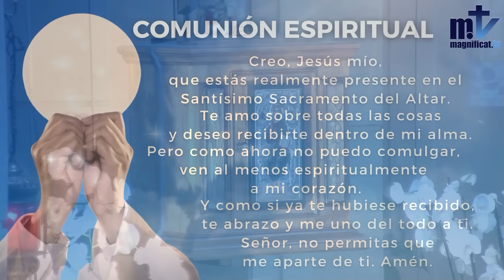Santa Teresa de Jesús, Fiesta | Martes, XXVIII del T. O. (15-10-2024) | Pbro. Javier Martín, FM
La Santa Misa de hoy | Santa Teresa de Jesús, Fiesta | Martes, XXVIII del T. O. (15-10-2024) | Pbro. Javier Martín, FM